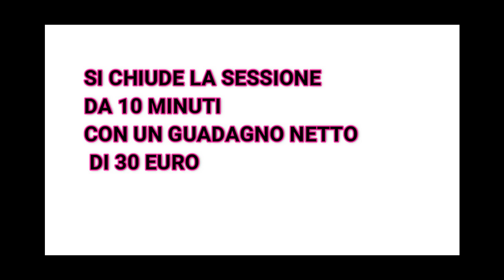Come Vincere alla Roulette Online : SPIA EVOLUTION - Sessione da 10 minuti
sessione di gioco da 10 minuti!
"SPIA EVOLUTION" by SYSTEMROULETTE
guadagno netto 30 euro!
systemroulette Italia
Vincere alla roulette online!

SE NON TI SEI ANCORA ISCRITTO  FALLO, PER RIMANE SEMPRE AGGIORNATO CON SESSIONI DI GIOCO TRAMITE IL SISTEMA "SPIA EVOLUTION" E ALTRE METOLOGIE RIGUARDANTE LA ROULETTE!
GRAZIE PER LA LETTURA E BUONA VISUAL A TUTTI!